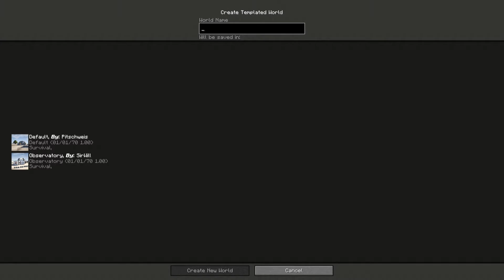[ITA] DOVE SIAMO FINITI? l MINECRAFT: FTB GALACTIC SCIENCE [EP.1]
"The nuclear dawn is here. Large powers around the world launched their nuclear arsenals, making the earth a place without future for mankind.
Luckily you have a chance to survive this. Due to the space projects of your uncle Richard you happen to have a space rocket in your backyard and the coordinates of the outpost base on moon. And since im such a great storywriter, thats about it."